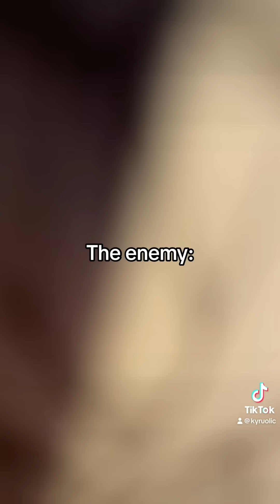Parody of AO3| You're Supposed To Be Enemies (season 1) Based on skits by FunkyFrogBait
Story belongs to @funkyfrogbait who did the voice acting. I only contributed the designs and art.

This is meant to be parody content of popular ao3 tropes (enemies to lovers, omegaverse, wartime lovers) with fictional timelines. There are no references to real wars. The designs took inspiration from a few different Cold War era countries due to the fact that Eryk(the artist) is from there and want to poke fun of both these regimes, and the west's fear of them.

socials:
(Eryk)